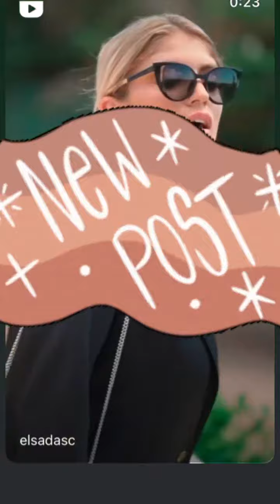ELSA DASC - 13 Décembre 2021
Les amis on se retrouve pour mon vlog du 13 Décembre 2021 sur notre chaine - Pour retrouver tous mes vlogs direction ma playlist